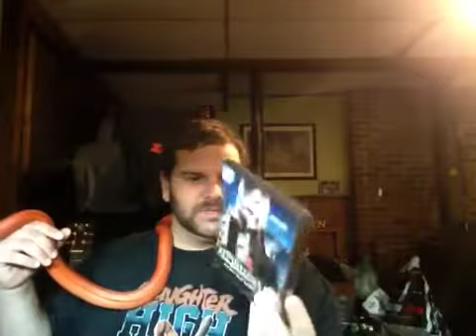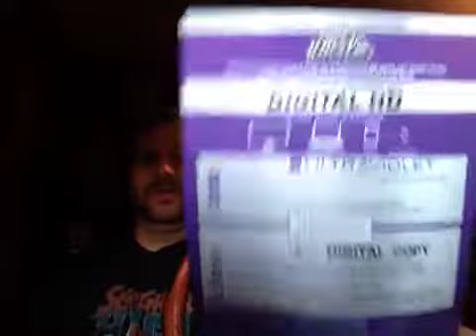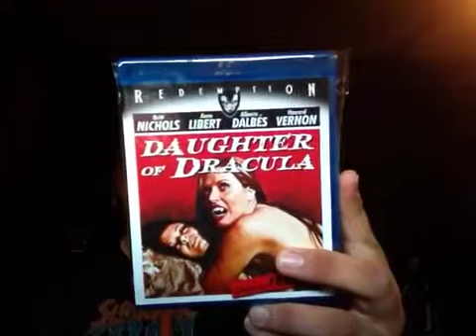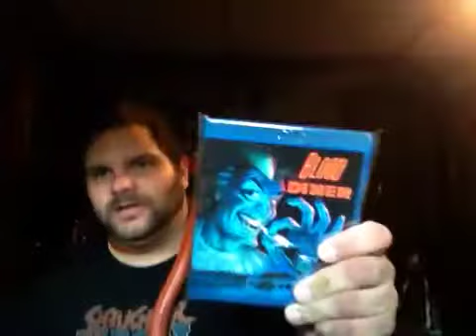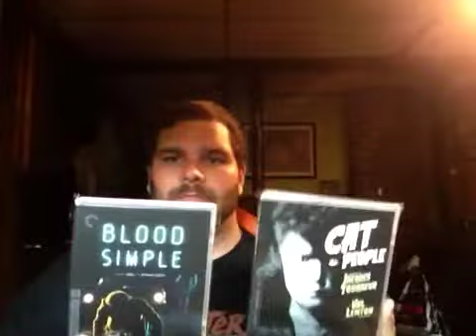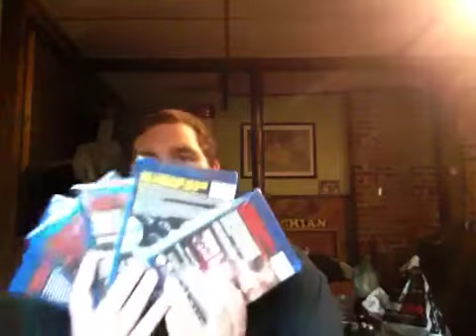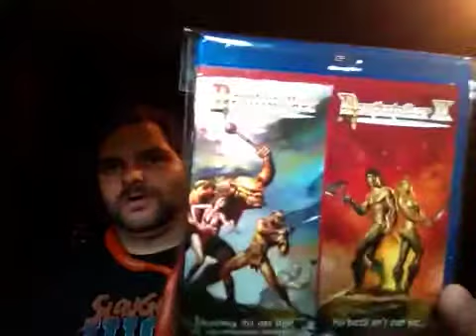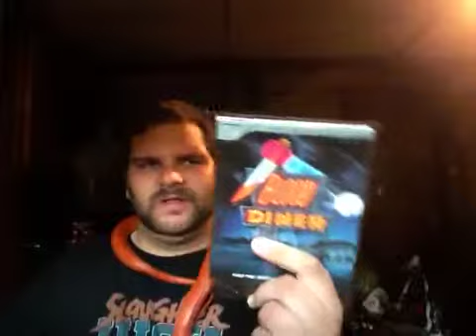COLLECTION UPDATE: 9.28.16 w/ a special guest!